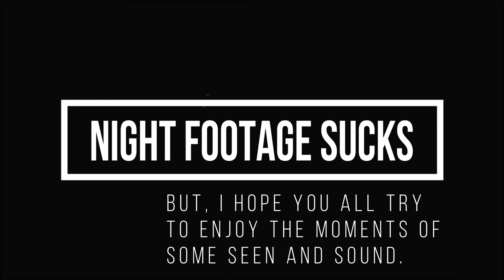" Striper Fishing "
From indian river inelt to
Cape Cod Canal